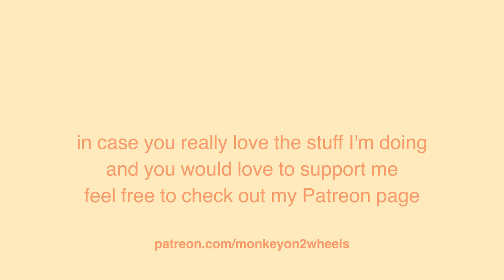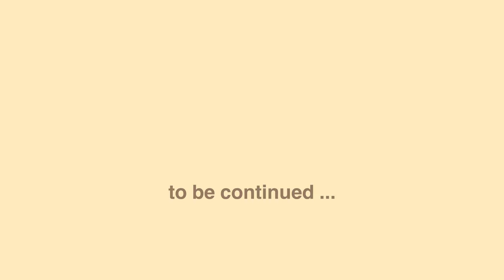MO2W #34 - BICYCLE TOURING & STREET MUSIC (3/3)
In early spring 2022 I was heading off for a bicycle tour with my instruments to play music along my journey through Czech Republic, Austria, Hungary, Croatia, Slovenia and Italy. Here in Italy I'm meeting my friend and band mate Lukas Bergmann, to travel and busk the next weeks together.
All the music in this episode is played by ourselves as the band CREPES SUCETTE